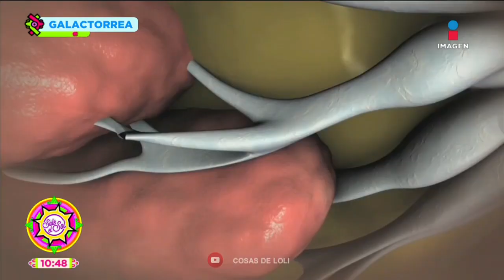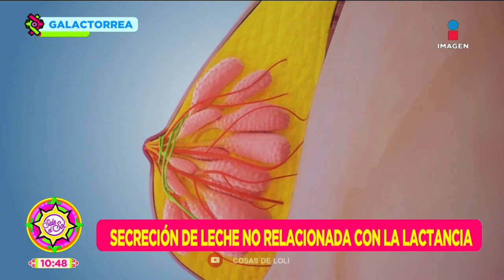Todo sobre la Galactorrea: Secreción de leche.| Salud180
¿Sabes que es la Galactorrea? Podría ser la secreción de leche tanto en hombres como en mujeres, ¿Es esto una enfermedad o es grave? La DraJulieSalomón te lo explica en VisitaDeDoctor.